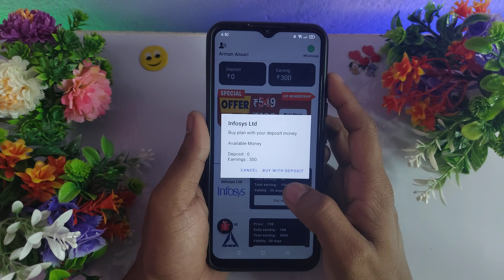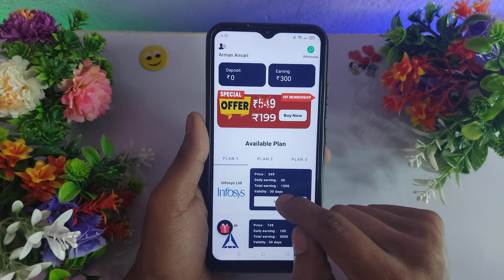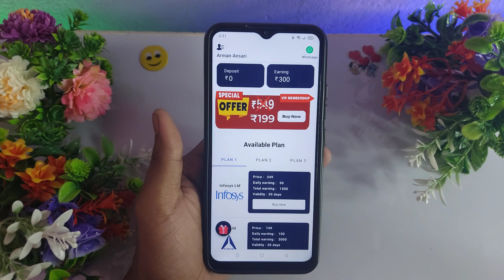Nine Eleven App Payment Proof - Nine Eleven Earning App - Nine Eleven